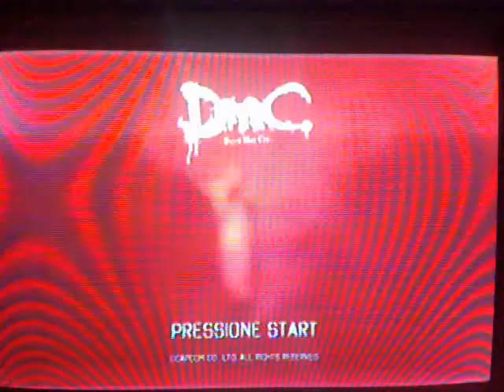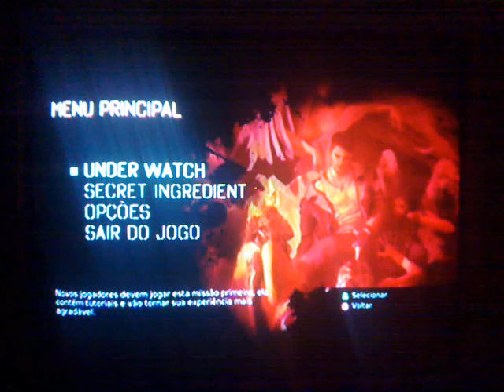DmC Devil May Cry - Testando a Demo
Testando a Demo do jogo